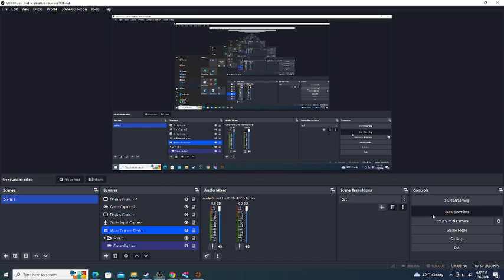Team Fortress 2: Heavy